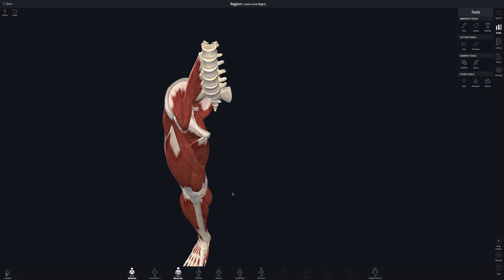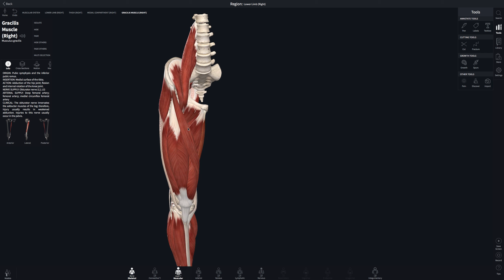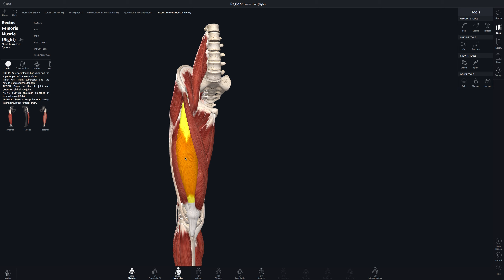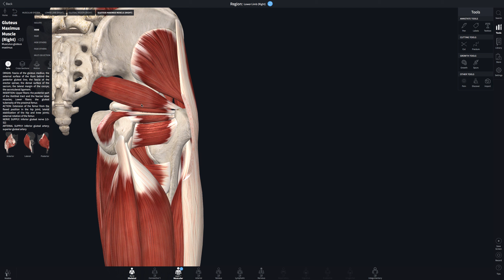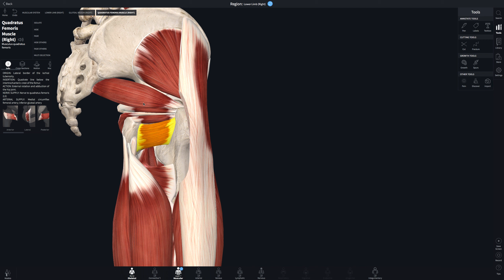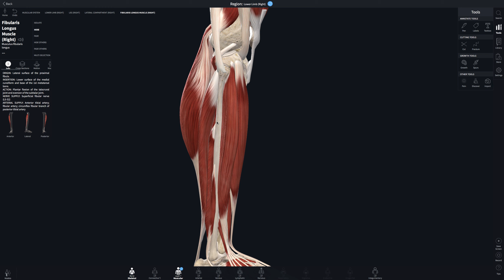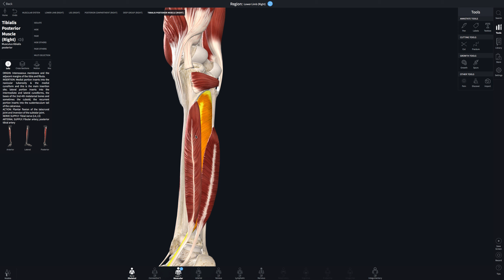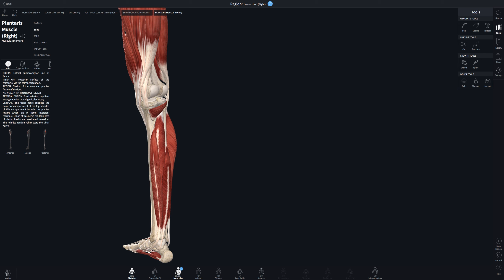musklene i underekstremiteten